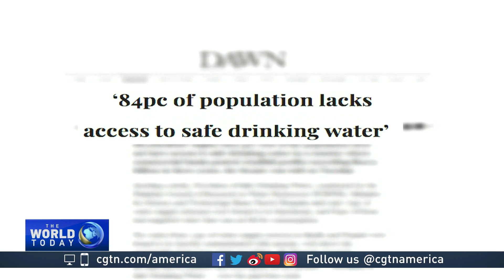Pakistan’s groundwater is contaminated with alarming levels of arsenic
According to a recent study of water supplies, more than 60 million people in Pakistan are at high risk from the deadly chemical arsenic found in the groundwater. Experts have said that long term exposure to this chemical can cause serious health conditions. CGTN’s Danial Khan reports.